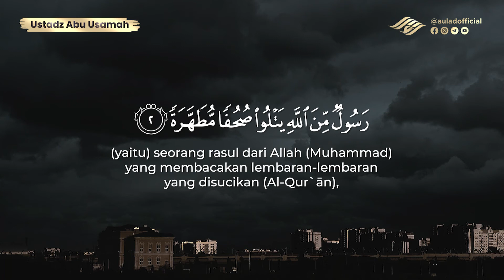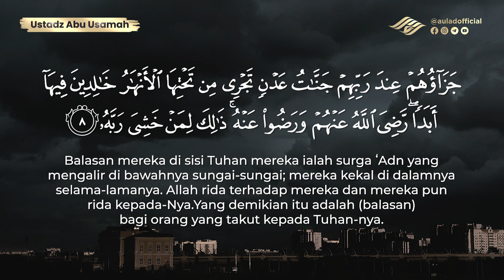Surat Al Bayyinah - Abu Usamah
Distributor Parfum Arab : @parfumsuaramadinah

Informasi pemesanan parfum

Murottal Ust Abu Usamah

Nukilan Salaf / Aulad Official

Murottal Ustadz Abu Usamah Juz 30 Surah Al-Qadr
Beautiful recitation of Surah Al Qadr by Ustadz Abu Usamah with indonesia subtitles